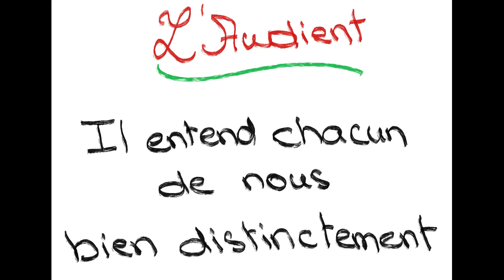Le Nom d' Allah "As-Sami" L' Audient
Le Noms D'Allah (L' Audient- As-Sami)
en français traduit par l'académie Ballighoo.

النسخة العربية من هذا المقطع